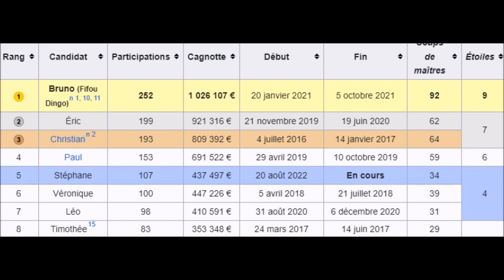12 Coups de Midi Stéphane l'enfant de la télé qui a tout compris